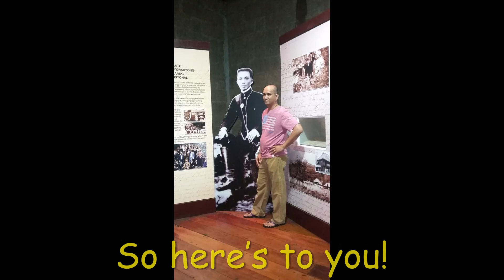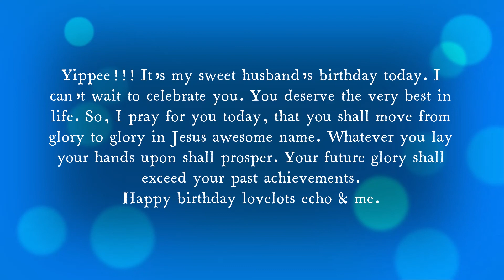HAPPY BIRTHDAY TO YOU HUSBAND I MY SIMPLE GIFT TO YOU I NOONALOTH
In this video,today May 10 my# husband bday,I just did compilation almost all of his pictures as a present on his birthday.I hope you will like it.Thank you for your time to watch my bday vlog.enjoy
Hello mga Noona's & Oppa's, Pretty People!
**Thank you for not skipping the ads for small youtuber like me, like us helping each other will boost more our channel**
Thank you again for your support & comments really appreciated.

** Thank you for supporting always my Channel,love you all**

Lovelots,
NoonaLoth